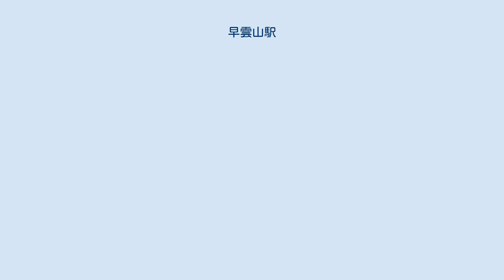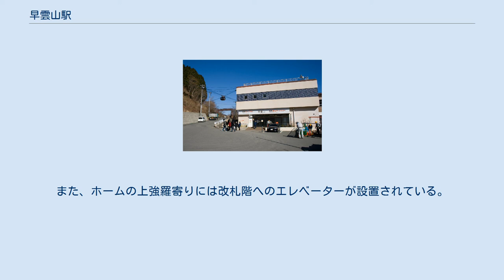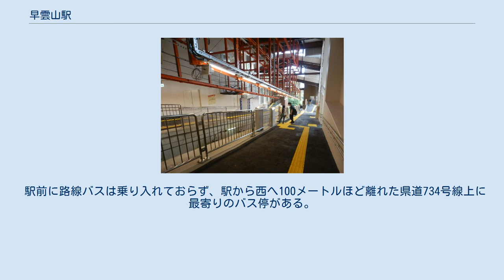早雲山駅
建て替え前の駅舎 ロープウェイから眺めた駅舎 早雲山駅（そううんざんえき）は、神奈川県足柄下郡箱根町強羅にある箱根登山鉄道および箱根ロープウェイの駅である。
駅番号は両路線ともにOH 62。
 当駅は箱根ロープウェイと箱根登山ケーブルカーとの中継地点にあたる。
当駅からは強羅のパノラマや箱根外輪山のほか、晴天時は相模湾を望むことができる。
 箱根登山鉄道の表示看板やパンフレットでは各駅の標高が示されており、かつて箱根登山ケーブルカーとしての当駅の標高は761mと表記されていたが、2013年の再調査で750mに訂正されている。
ただし、箱根ロープウェイとしての当駅の標高は以前より757mとなっている。
 なお、箱根登山鉄道では、唱歌『箱根八里』の発車メロディが使用されている。
 箱根登山鉄道は頭端式ホーム2面1線で、改札口（有人通路）は前方の階段・エスカレーターを上ったところにある。
また、ホームの上強羅寄りには改札階へのエレベーターが設置されている。
構内の線路はピット構造となっており、ケーブルカー車両の検修はここで行われる。
 箱根登山鉄道の改札は地下1階のホームから上がった1階に、箱根ロープウェイの改札と乗り場は階段およびエレベーターで上った2階にある。
2階には隣接して売店、展望テラスおよび足湯が設けられている。
 当駅は桃源台駅とともに箱根ロープウェイの終点駅となっており、ロープウェイの緊張設備が設置されている。
 2008年度の1日平均乗車人員は1,077人である。
 以前は、駅周辺に箱根早雲山美術館があったが、2000年代前半に閉館した。
 駅前に路線バスは乗り入れておらず、駅から西へ100メートルほど離れた県道734号線上に最寄りのバス停がある。